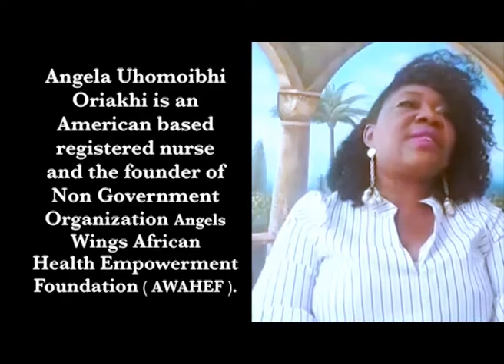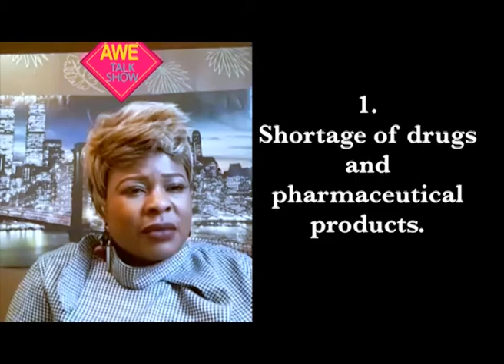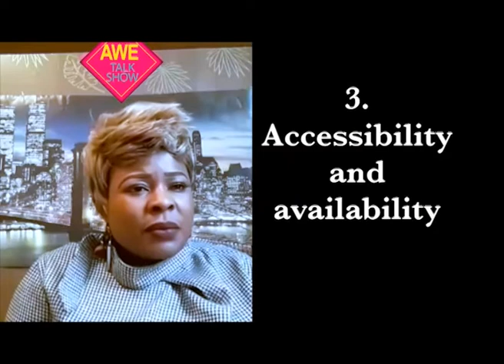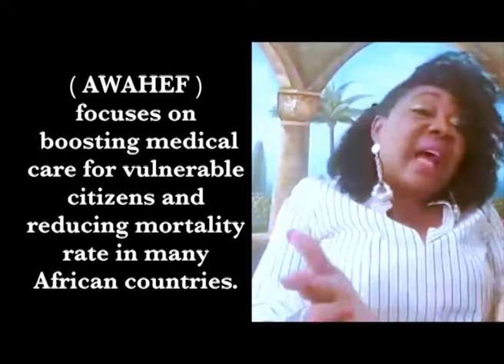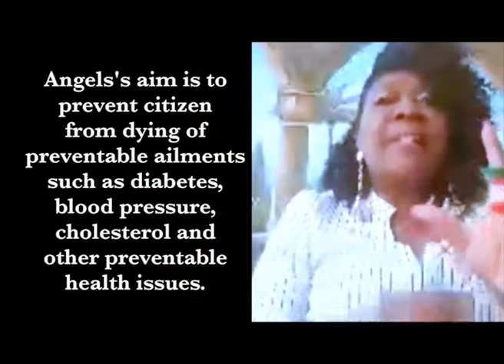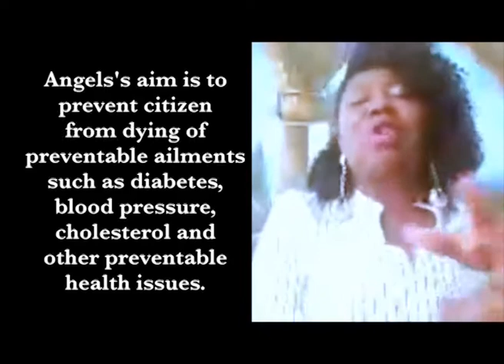Exclusive Interview with Angela Uhomoibhi Oriakhi: Healthcare System in Nigeria (US-Based Nurse)